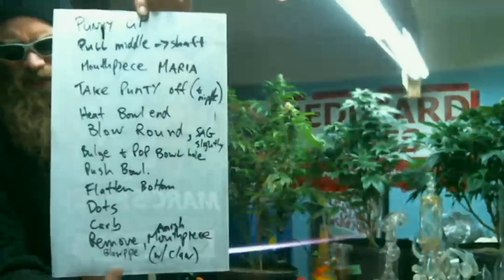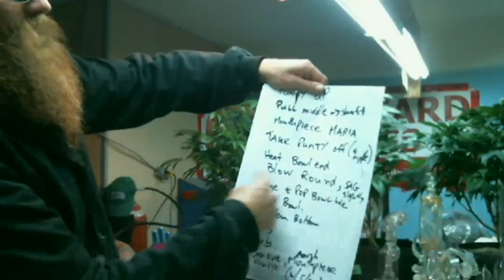The Redbeard Show #45: Back to the Basics - 12 Simple Steps to Spin Up a Spoon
POT TV - The Beard is on Pot TV! Watch The Redbeard Show every Saturday at 4PM PT for LIVE glassblowing and the latest on the cannabis glass community with British Columbia glassblower Redbeard of Redbeard Glass.

On Today's show we'll be looking at how to build a simple hand-pipe.

This one is for all the newbies out there hoping to start making some pipes. It's time to pass the torch, and keep the spoon market local, not overseas.

Not a Newbie? Join the Chatroom, and lend some advice! We've all got something to learn, and teach.

We'll also look at some fantastic cannabis strains, and test out some tasty new dabs.

Big thanks to sponsors The Vancouver Seed Bank and Tokers' Lounge, Kind Selections, Shatterbeard Extracts, and Better than Nature South!!

Roll One Up and Gather 'Round, it's LIVE GLASSBLOWING ON POT.TV!